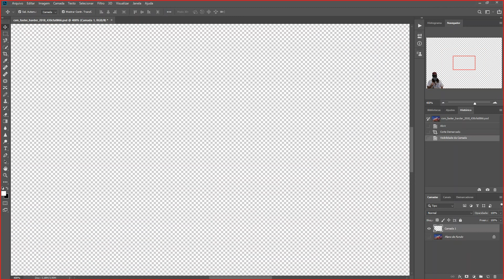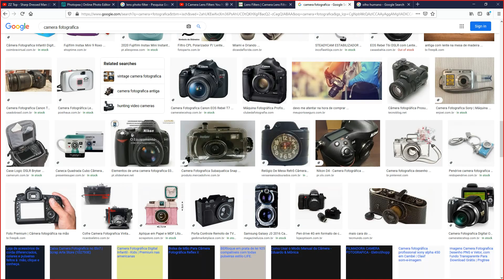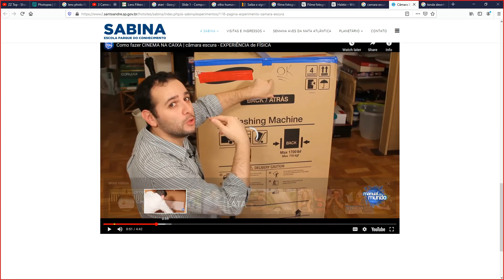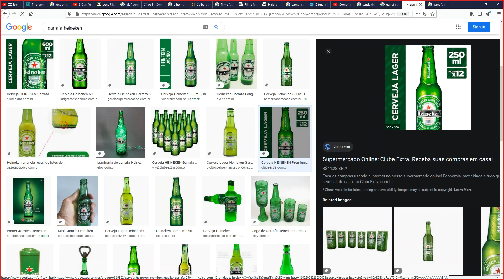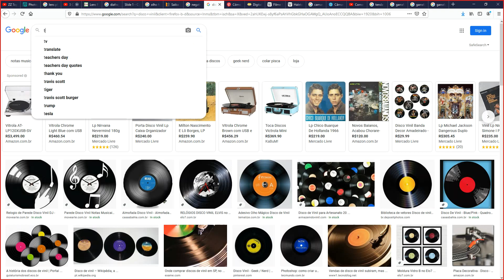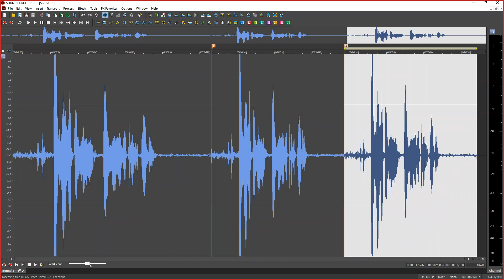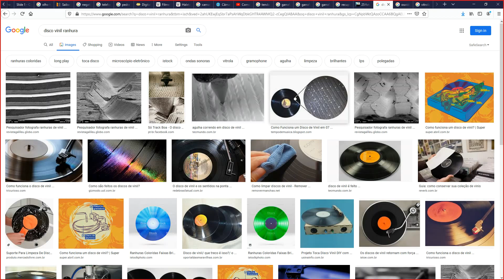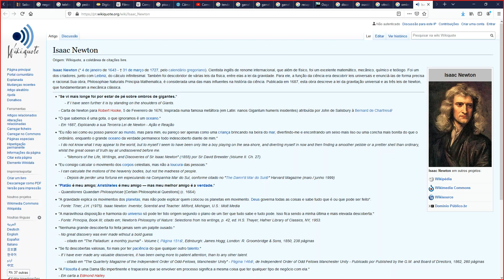Live AD Fotografia Analógica, 2020 10 07